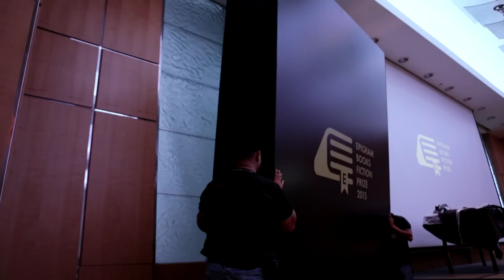Epigram Books Fiction Prize Award Dinner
Missed out on our Award Dinner and Ceremony? Wishing to revisit the highlights of the night? Catch the most exciting moments of our Epigram Books Fiction Prize Award Ceremony as O Thiam Chin was announced as this year's winner.
A quick note of gratitude for all who contributed to this evening, including our panel of judges, our four finalists, and of course Edmund Wee, CEO of Epigram Books. Thank you to all who took the time to come down as well, and to all who supported Epigram Books in this journey of discovering Singapore's next great novel.
Video credits to Eric Lee.